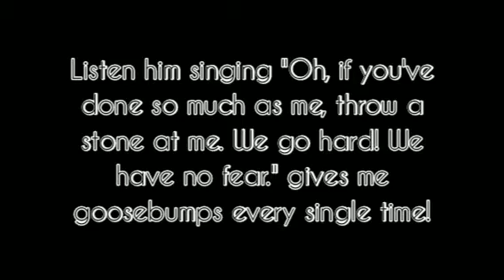Jimin bawling in Bulletproof Pt.2 | BTS